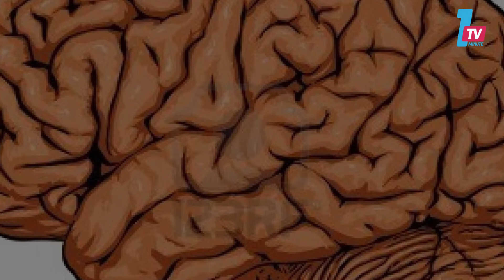تطوير فيروس لمعالجة الإدمان على الكحول